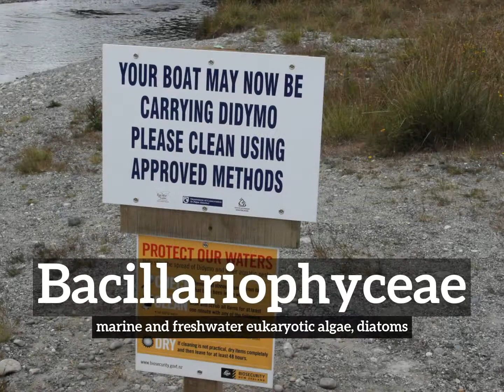What is Bacillariophyceae? | How Does Bacillariophyceae Look?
Learn how to pronounce bacillariophyceae with Imago Spectrum.

What is bacillariophyceae?
How does bacillariophyceae look?
How to say bacillariophyceae in English?
What does bacillariophyceae represent?
What is the defintion of bacillariophyceae?

Imago Spectrum allows you to easily memorize common English words and phrases by joining visual and auditory learning environments into a short video. Focus on the images and repeat bacillariophyceae several times for best retention results.

In this video we are speaking the word, bacillariophyceae. Do take note of how bacillariophyceae is spelled.
The definition of bacillariophyceae is listed below the word in the video.
Bacillariophyceae:  marine and freshwater eukaryotic algae: diatoms